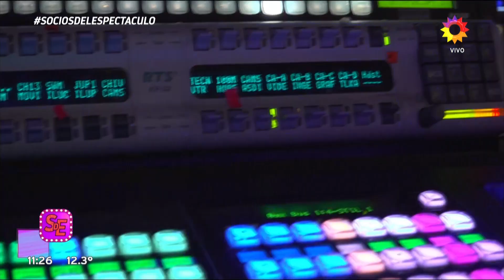Coti y Cande Tinelli emocionan a Marcelo: Dejan su vida en España para estar en Canta conmigo ahora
Momento emitido el lunes 18 de julio de 2022 en Socios del espectáculo.